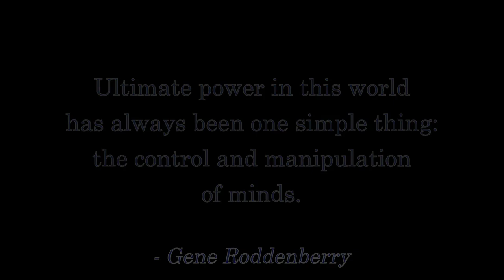Batwoman Production Assistant Paralyzed: FANS TO THE RESCUE!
On March 11, 2020, Batwoman production assistant Amanda Smith was paralyzed due to gross incompetence of the production.  As a fan, it's your obligation to help one our own when she's down!